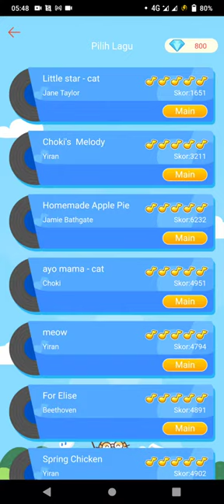Shopee Pets: Music Minigame - William Tell Overture (rank S)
William Tell Overture... More like,

William Tell Lag Torture!!

Heh, gottem~ :b